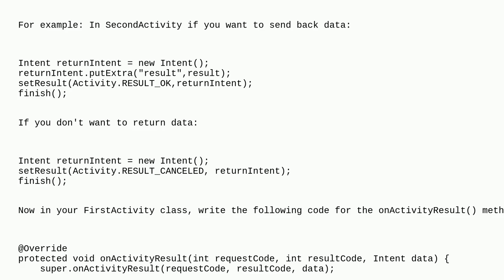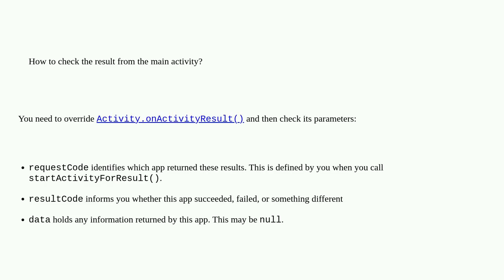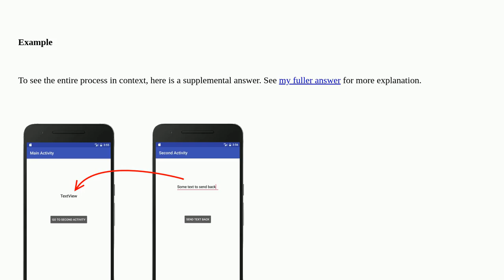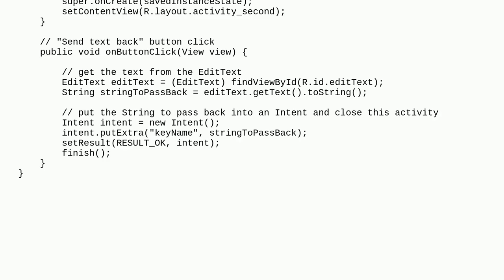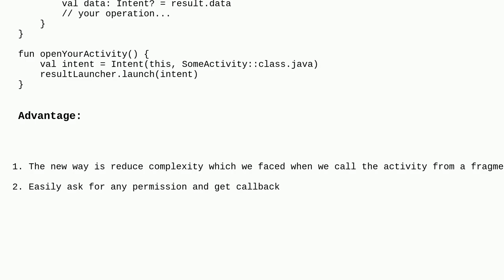How to manage startActivityForResult on Android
A special thanks goes out to the community

  android-intent startactivityforresult android-activity android